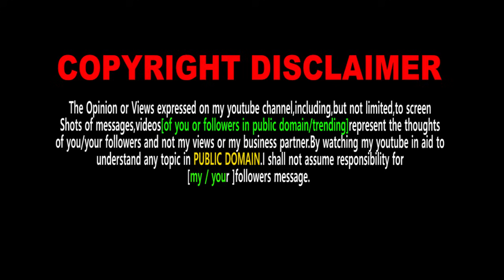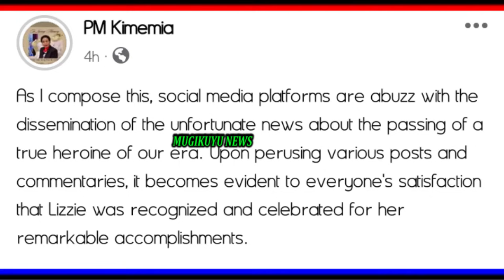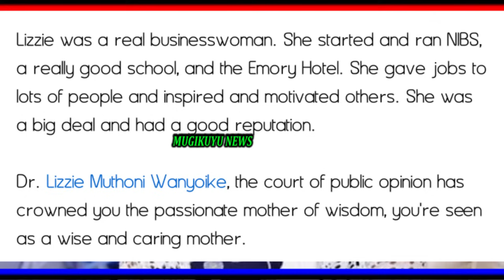SI TAFADHALI, LAZIMA MFANYE HIVI. MUKANA MURURU MAKIRIA KUREKERERIO NI MWANA WA LIZ WANYOIKE .